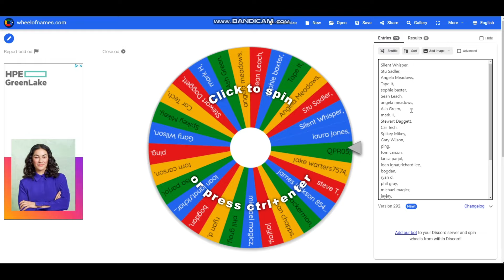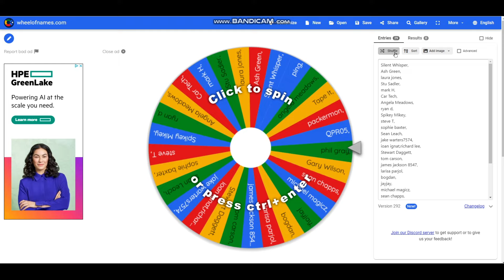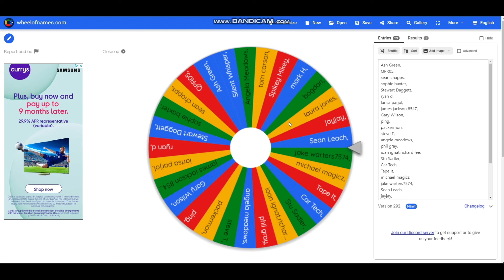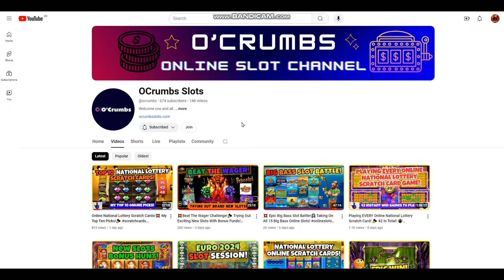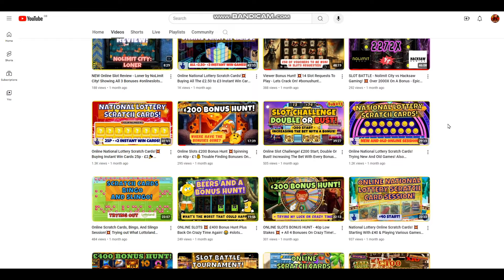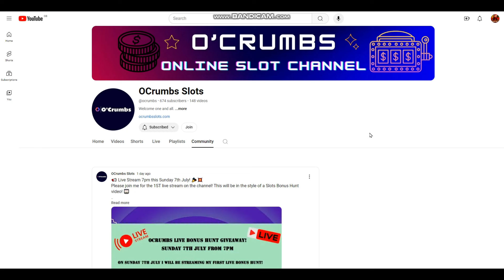20p Roulette, FOBT, 💰 BIG WIN?!, 💰💰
20p roulette, slots, gaming, gamble,

20p roulette, Bookies, roulette, fobt, Casino, Gamble, slots, gaming, casino,